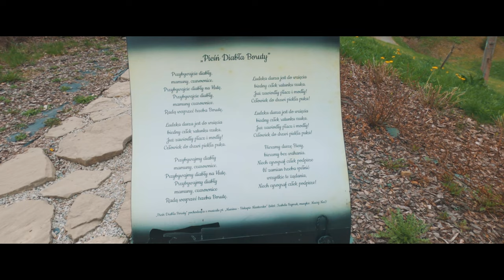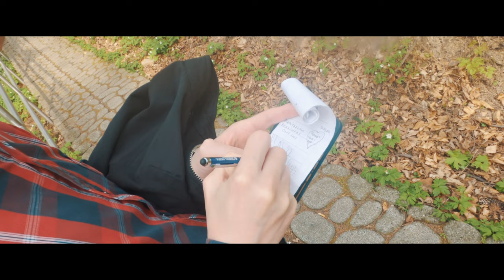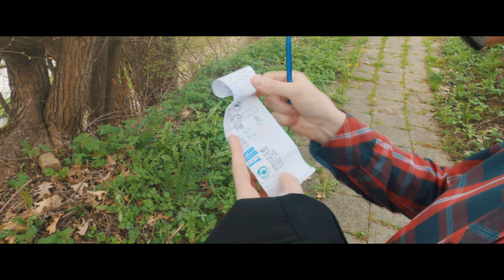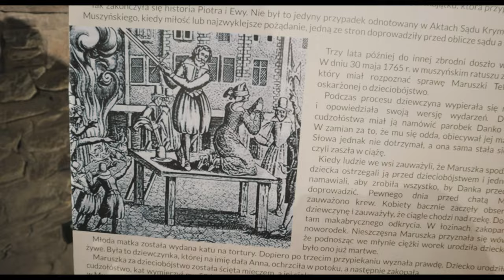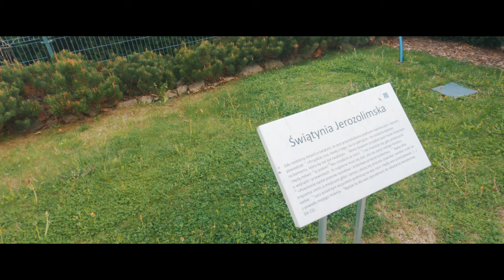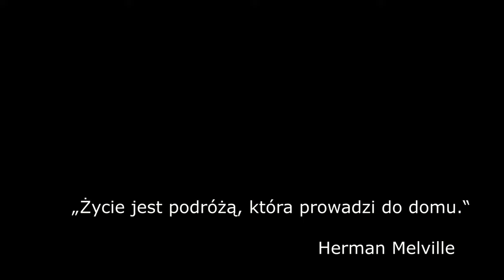Odc. 46 - ...bo Magicznie jest w Muszynie.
Historia Muszyny wiąże się z przebiegającym wzdłuż Popradu szlakiem handlowym na Węgry. Pierwsza wzmianka o niej pochodzi z 1209 r. Nazwa miejscowości wywodzi się najprawdopodobniej od mchów porastających brzegi potoków okalających miasto (po łacinie „musci” oznacza „mchy”). Według innej teorii nazwa pochodzi od przydomka biskupa krakowskiego Jana Muskaty. W 1288 miejscowość ta zostaje zapisana w testamencie biskupom krakowskim przez Wysza Niegowickiego – scholastyka kapituły krakowskiej. W XIV w. król Władysław Łokietek wskutek zatargu z biskupem Muskatą przyłączył te ziemie do dóbr królewskich. Prawa miejskie otrzymała w 1356, za panowania Kazimierza Wielkiego. Dopiero w 1391 król Władysław Jagiełło, chcąc sobie zjednać duchowieństwo, darował powtórnie tzw. klucz muszyński (dwa miasta i 35 wsi) biskupstwu krakowskiemu. Od tej chwili „Państwo Muszyńskie” – zarządzane przez starostów w imieniu biskupów krakowskich – cieszyło się dużą autonomią.